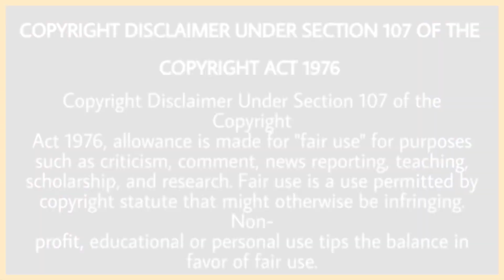Afsana Khan ਦਾ Live Show ਦੇ ਦੋਰਾਨ ਪਿਆ ਪੰਗਾ ਨਾਲ ਈ ਅਫਸਾਨਾ ਖਾਨ ਨੇ Sidhu Moose Wala ਦਾ ਕਿਤਾ ਜਿਕਰ